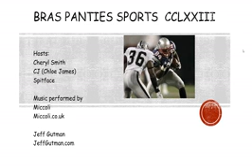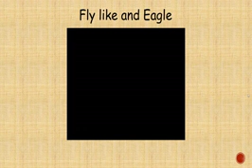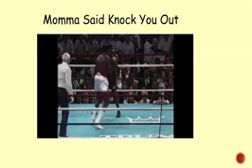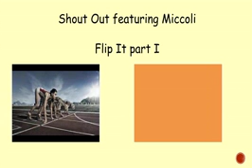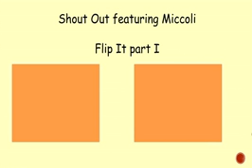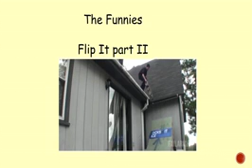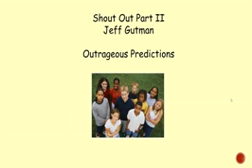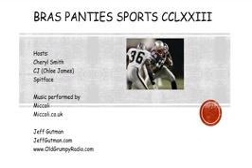Bras Panties Sports CCLXXIII Lot of Sports B4 The Madness music Miccoli and Jeff Gutman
Bras Panties and Sports CCLXXIII – Lot of Sports music Miccoli & Jeff Gutman

The Place for Sports Comedy and Entertainment

Hosted by Cheryl Smith “The First Lady of Sports Talk”

Featuring Spitface

Plus, The Shimmy Shake Girls

New Music, Spoken Word, Comedy and the best sports commentary to be found!

What You Saying:
Each week we try to figure out what is going on in the sports world.  Not the plays of the week more like the Playa’s of the week are they trying to tell us something so we ask “What you Saying?”

Flip It:
Flip it were our hosts defend a point and then flip the script and defend the opposing view.  If you thought Law and Order was compelling wait until you hear our hosts and try to guess where they really stand on an issue!

Shout Out:
On Shout Out we feature new independent artists who are looking to find their shining star.  If we like what we hear we will give the track a Shout Out, if we don’t like it we “Hit the Mute”.

This week on Shout out we have performances from Miccoli and Jeff Gutman will they get a Shining Star or the cold feel of the Mute Button?

The Funnies:
Our production crew scours the press wires to bring you the most outrageous news story of the week!

The Picks:
Our panel puts their Butt on the Line in a highly competitive contest choosing the games and the upset of the week!

Want a little Fun with your Sports and a dash of music and spoken word ... Check Us Out!!